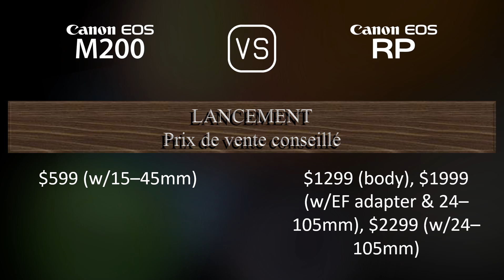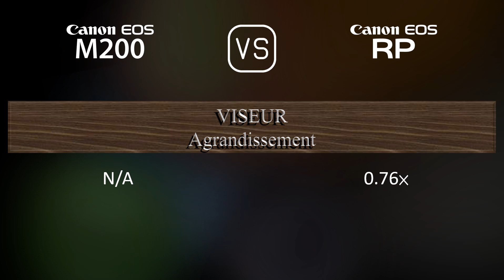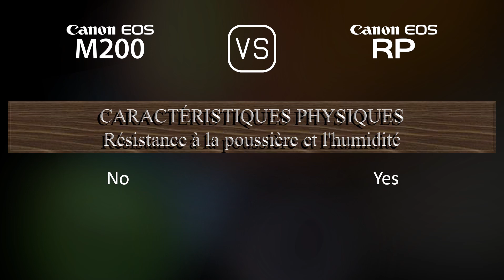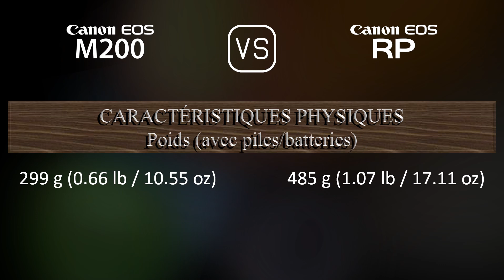Canon EOS M200 vs. Canon EOS RP: Une Comparaison de Caractéristiques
Cette vidéo fournit un aperçu des fonctionnalités du Canon EOS M200 et du Canon EOS RP dans une comparaison de caractéristiques (comparison of specifications).

00:25 LANCEMENT
00:33 BOÎTIER
00:40 CAPTEUR D'IMAGE
01:01 IMAGE
01:16 OPTIQUE ET MISE AU POINT
01:41 ÉCRAN
01:58 VISEUR
02:13 FONCTIONNALITÉS PHOTOGRAPHIQUES
03:06 FONCTIONNALITÉS VIDÉOGRAPHIQUES
03:20 STOCKAGE
03:24 CONNECTIVITÉ
03:49 CARACTÉRISTIQUES PHYSIQUES
04:07 AUTRES CARACTÉRISTIQUES